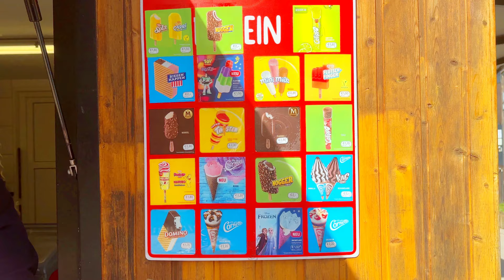Fun Family Activities with Sofia and Leo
Outside Acitivities for Toodlers. Funny Video for Kids :)